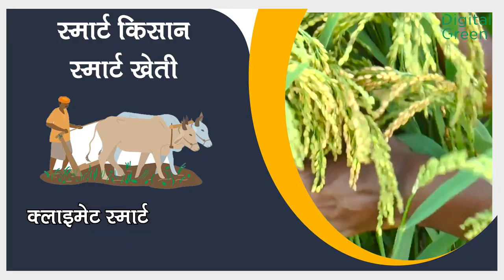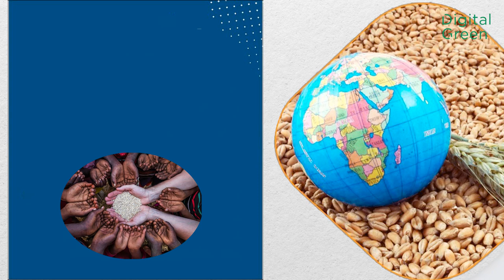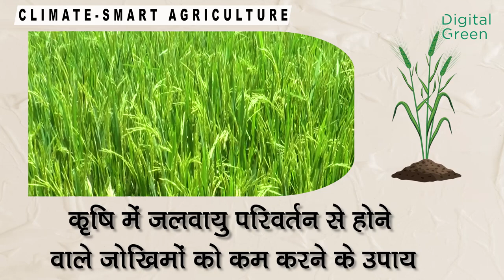स्मार्ट किसान स्मार्ट खेती